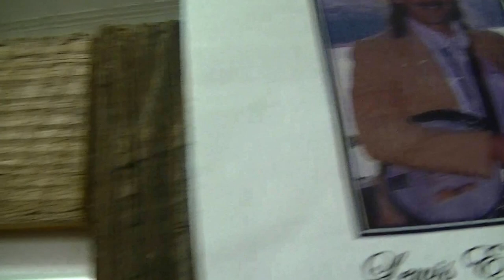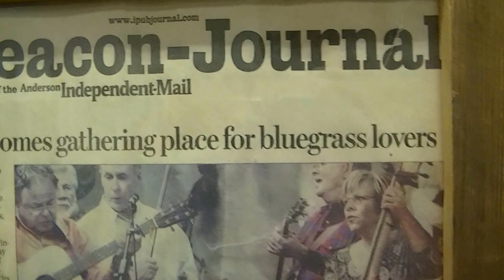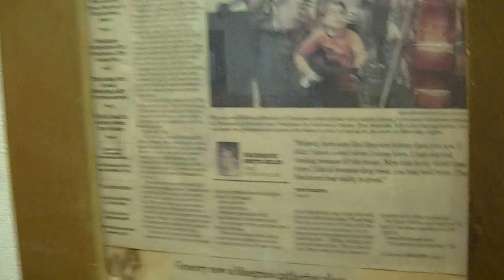Breazeale's Bluegrass 9-3-2016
video is for education only.